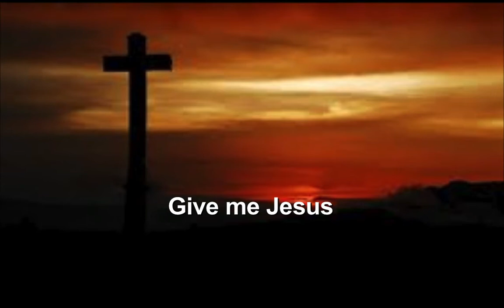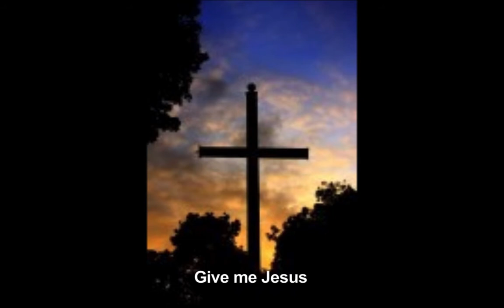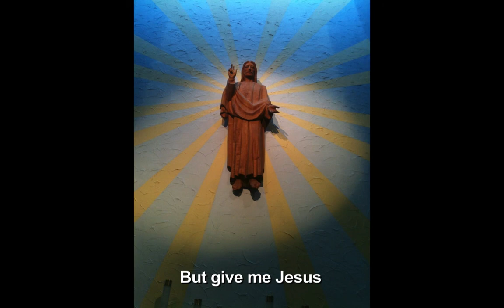Give me Jesus sung by Dawn Holt Lauber. With John Moulder and Stewart Miller.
Dawn Holt Lauber sings "Give me Jesus."  From the CD Everlasting, and Lenten Sundays, Song and Scripture.  With John Moulder on guitar and Stewart Miller on bass. Images from the Holy Lands.